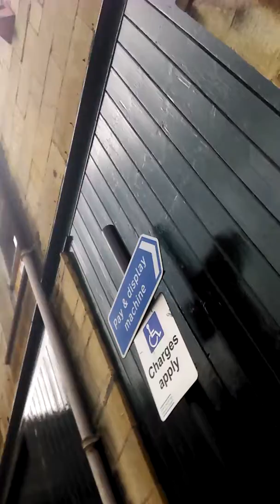26 July 2019